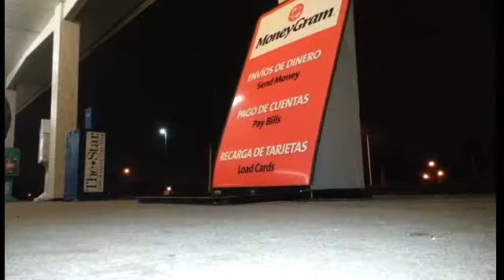smooth moves slick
rare justnipples kc footy plan b